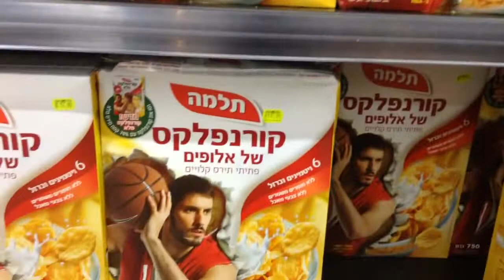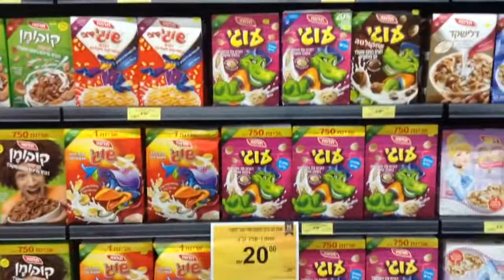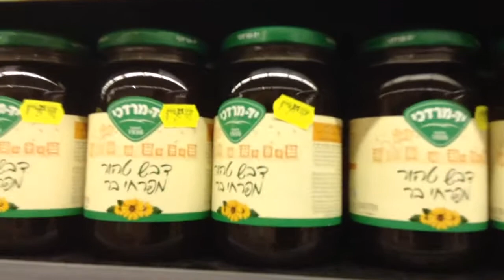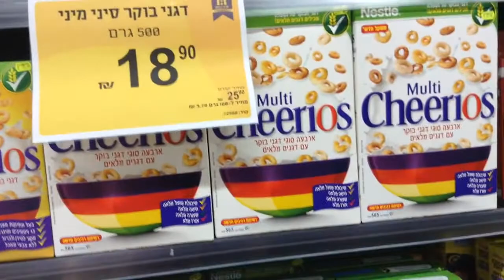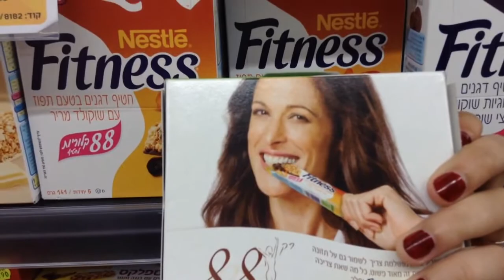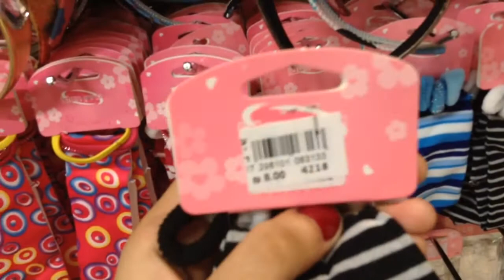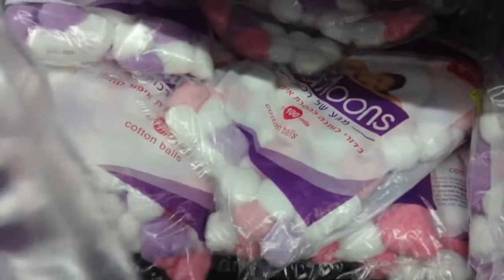Israel. Nazareth. Полезный завтрак. 4.12.14 year